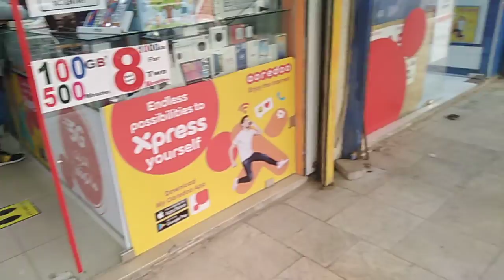SENDING MONEY IN LULU EXCHANGE CO. WLL- MIRGAD KUWAIT CITY...